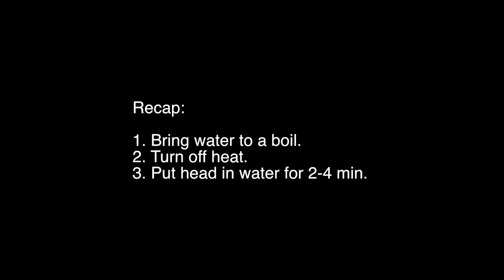How To Fix A Warped Lacrosse Head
TLN app: RedBeard Lax